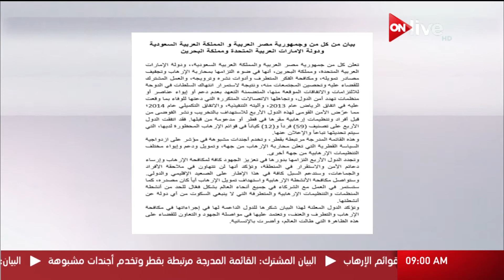موجز أخبار التاسعة صباحاً ـ الجمعة 9 يونيو 2017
الموقع الرسمي للقناة  ..